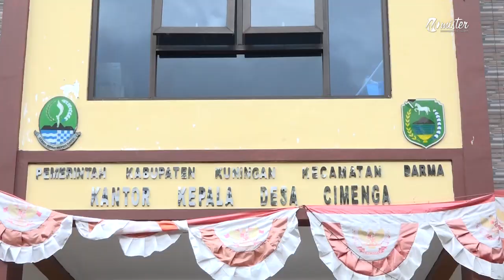Penyambutan Serta Pengalungan Bunga Melati Pengantin Pria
Dalam Acara Syukuran Pernikahan Lusy Septiani dengan Ega Gria Purnama yang bertempat di Dusun Cimenga Rt. 02 Rw. 01 Desa Cimenga Kec. Darma Kab. Kuningan

CHANEL MISTER GROUP